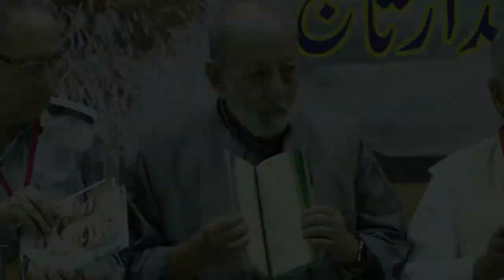Renowned Poet Tajdar Taj ra Ki Shayri Aur Shakhsiyat Par Shayar Shamim Muztar Se Baat cheet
Renowned Poet Tajdar Taj ra Ki Shayri Aur Shakhsiyat Par Shayar Shamim Muztar Se Khaas  Baat cheet Aur Khoobsurat Tarnnum Me Kalam Suniye Interview By Aamna Samna Media Network